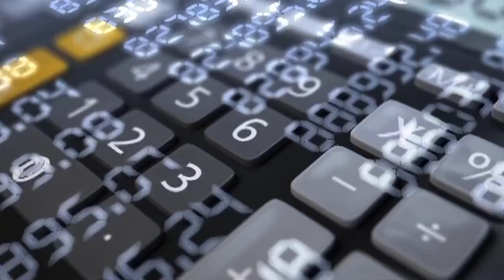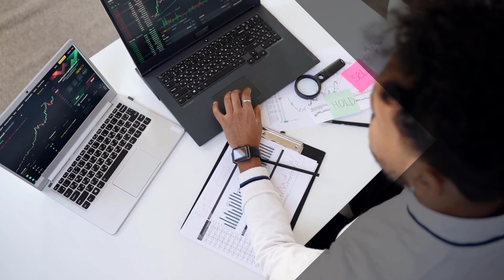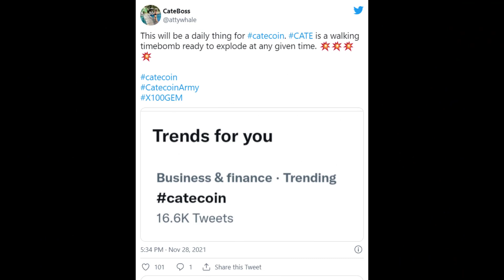Catecoin news today ❌ Catecoin review 🚨 Will Catecoin pump again?!!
Twitter is busy with discussions as yet another meme coin grabs the spotlight. Catecoin has once again managed to attract the attention of Twitter town with its commendable progress and growth margin.

Catecoin is a meme coin created particularly for creators. Its main goal is to enhance the meme space with real value and utility

catecoin news today
catecoin latest news
cate coin latest news
cate coin news today
catecoin update
cate coin news now
cate coin price analysis
catecoin price analysis
catecoin price prediction